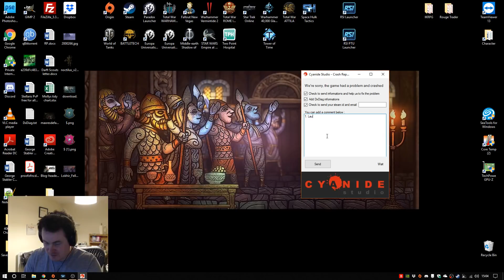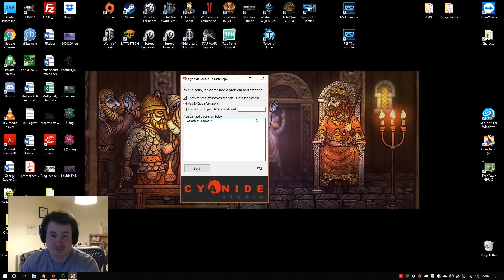Space Hulk: Tactics - Blood Angels Campaign – Crash - Part 14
Space Hulk: Tactics is a faithful adaptation of the board game Space Hulk, set in the Warhammer 40,000 universe, bringing a unique twist to the cult classic formula. Engage in bloody battles as either a squad of Terminator Space Marines or the deadly alien Genestealers.

You can find Space Hulk: Tactics on the below link;